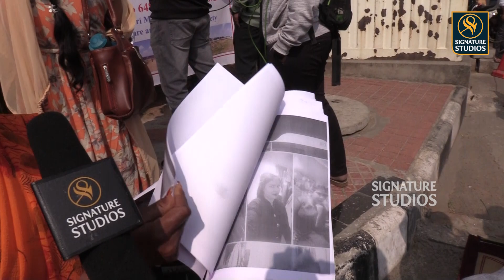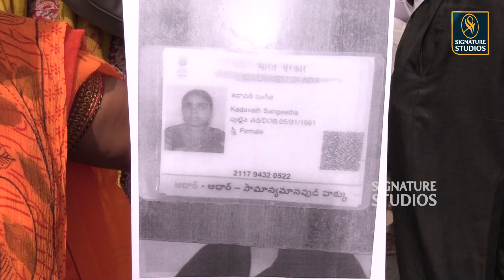ఈమె వళ్ళనే జైలుకి పోయాం..! | CM Revanth Reddy | Praja Darbar | Signature Studios